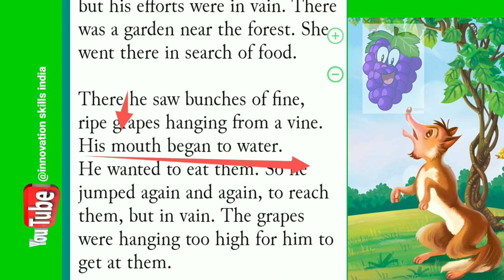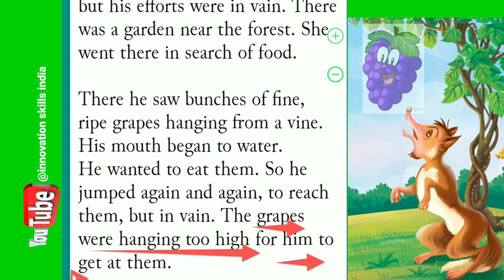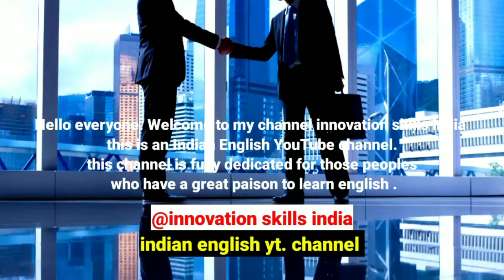The Fox 🦊 And Grapes 🍇 || Story Translation in Hindi || अंग्रेजी पढ़ना सीखें || English To Hindi.